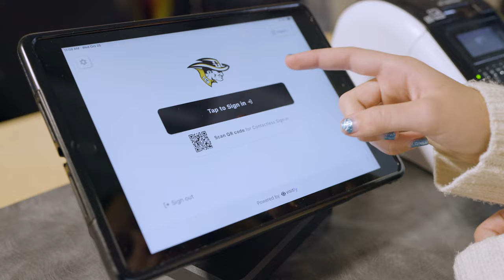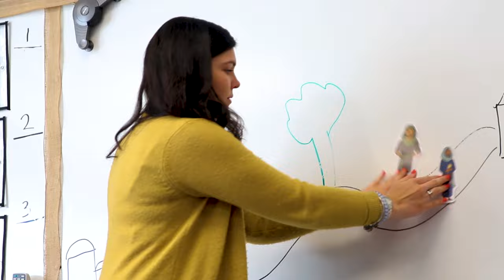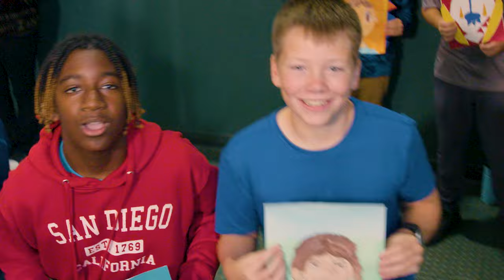Our school made a year-long music video - this is LCS!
What's a year like at LCS?

We made a music video to take you on the ultimate tour of the LCS experience!